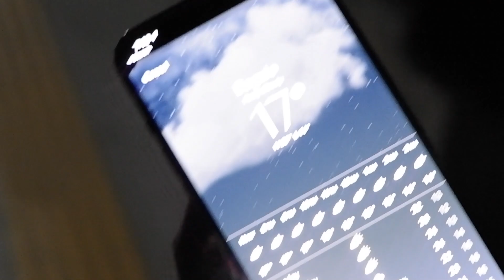BAKIT ANG LAMIG...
"MGA SOSYAL MIDYA KO"